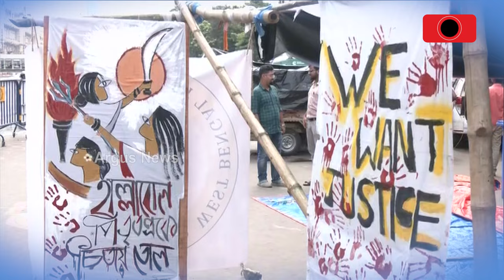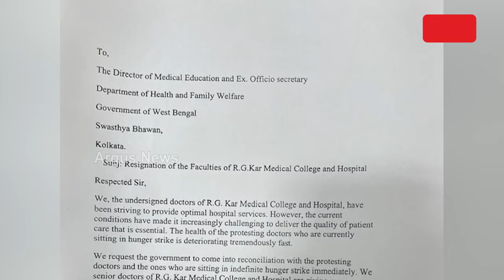ପଶ୍ଚିମବଙ୍ଗରେ ସରକାରୀ ଡାକ୍ତରଙ୍କ ସମୂହ ଇସ୍ତଫା | Doctor's Group Resignation | Argus News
ପଶ୍ଚିମବଙ୍ଗରେ ସରକାରୀ ଡାକ୍ତରଙ୍କ ସମୂହ ଇସ୍ତଫା। କୋଲକାତା ଆର୍ ଜି କର ମେଡିକାଲ୍ କଲେଜରେ ଡାକ୍ତରୀ ଛାତ୍ରୀଙ୍କୁ ଦୁଷ୍କର୍ମ ଓ ହତ୍ୟା ଘଟଣାରେ କୌଣସି କଡ଼ା କାର୍ଯ୍ୟାନୁଷ୍ଠାନ ଗ୍ରହଣ କରାନଯିବାରୁ ଡାକ୍ତରମାନେ ଚାକିରି ଛାଡୁଛନ୍ତି। ଗତକାଲି ଆର୍ ଜି କର ମେଡିକାଲ କଲେଜରୁ 50 ଜଣ ଡାକ୍ତର ଇସ୍ତଫା ଦେଇଥିଲେ।